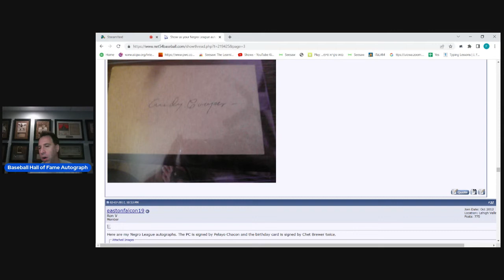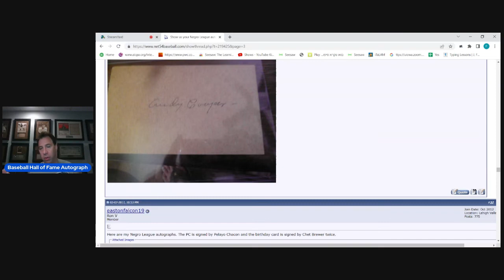Andy Cooper Part 2-Watch out for this Forgery!!!! So important, it needed its own video.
I never make a Part 2-but this is important.